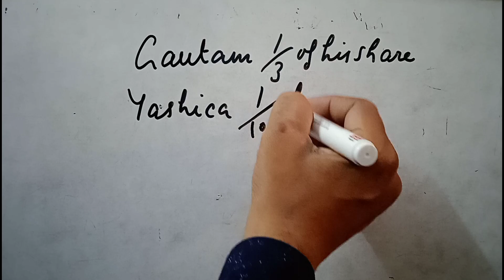Solution no. 14 | Admission | TS Grewal | Edition 2023 | Gautam and Yaschica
Solution no. 14 | Admission | TS Grewal | Edition 2023 | Gautam and Yaschica @sethsaccountancytricks

Gautam and Yashica are partners sharing profits and losses in the ratio of 3:2. They admit Asma into partnership. Gautam gives 1/3rd of his share while Yashica gives 1/10th from his share to Asma. Calculate new profit-sharing ratio and sacrificing ratio.